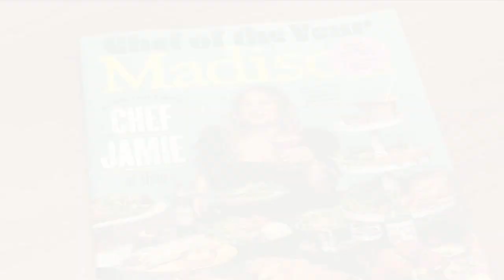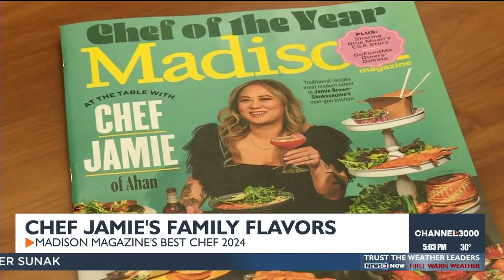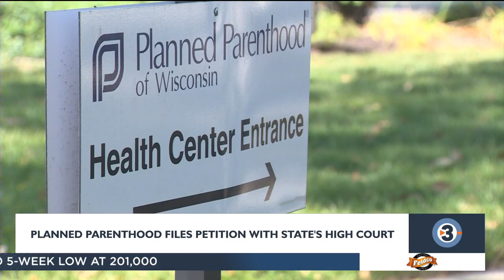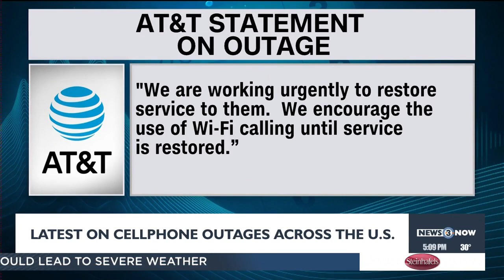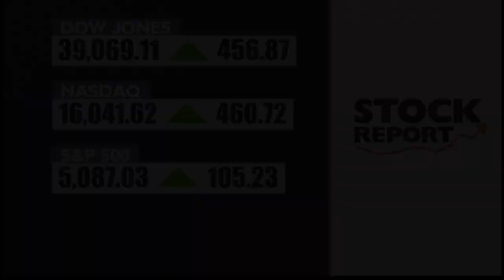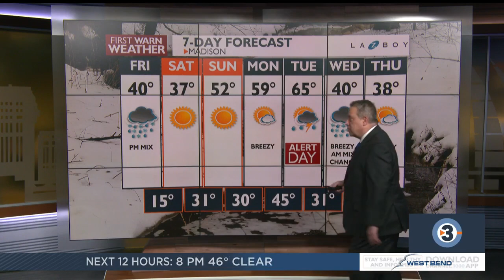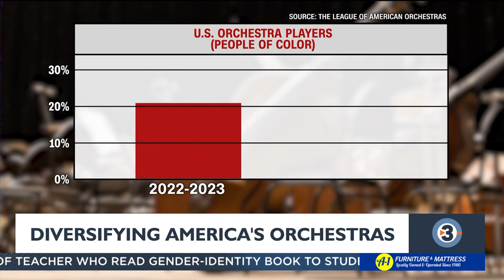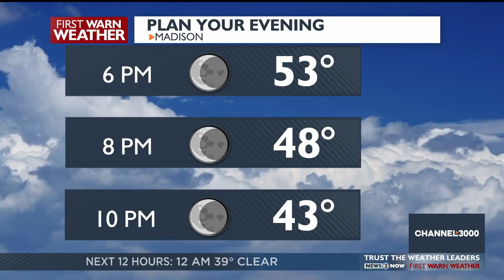News 3 Now at Five: February 22, 2024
Get your Thursday, February 22, 2024 early evening news update from WISC-TV News 3 Now and Channel3000.com in Madison, Wisconsin.